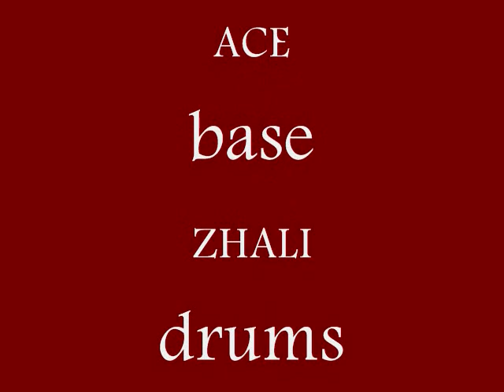18 n Life(cover) FIREBALL band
skid row classic,not popular here in singapore,but we love the song so much,so hewre it is.